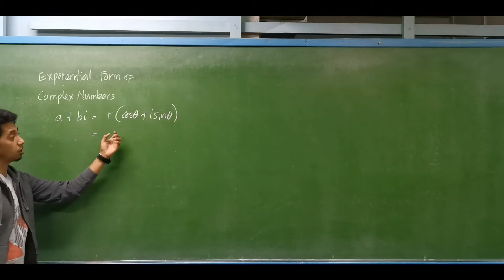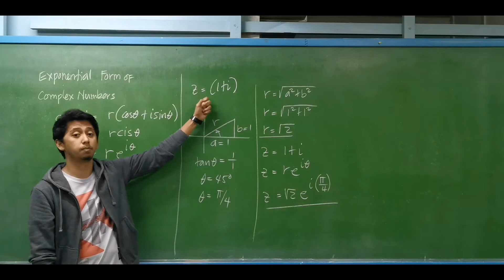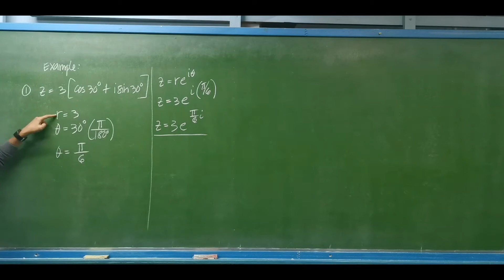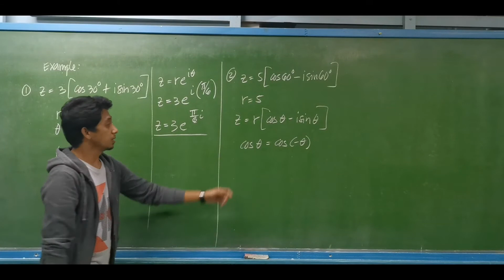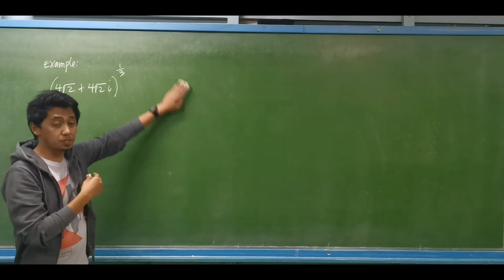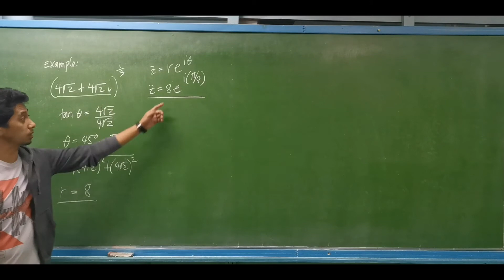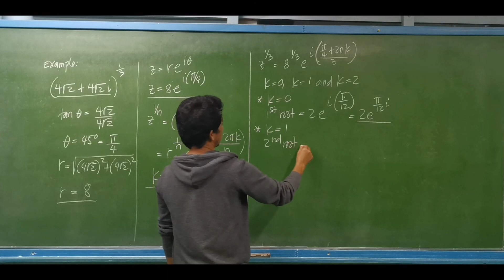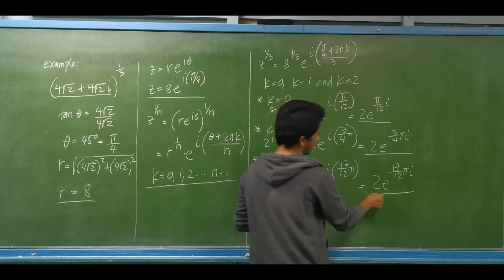Exponential Form of Complex Numbers